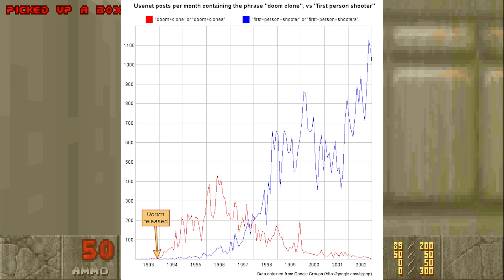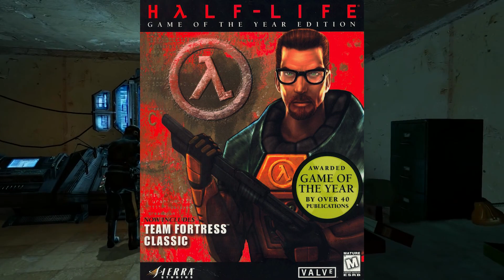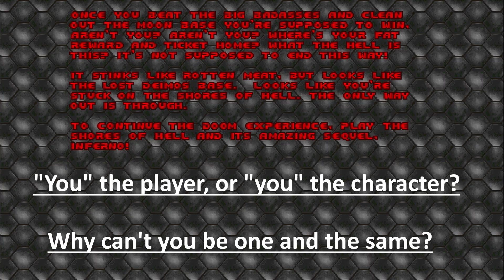DOOM's Legacy and Conflict of Identification in First-Person Games